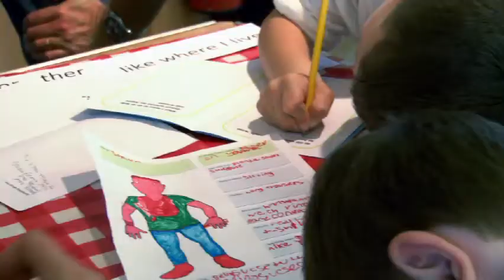CPCI - Reflections by Prof Ross Deuchar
Children's Parliament, Papier Mache Week, 28th October - 1 November 2013.
Visit by Professor Ross Deuchar Professor of Criminology and Criminal Justice
 University of the West of Scotland